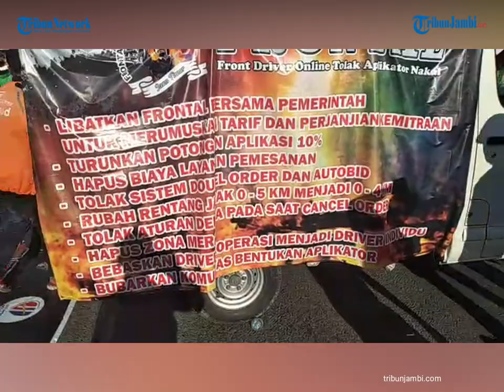Suasana Unjuk Rasa Ojek Online di depan gedung grahadi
(ian)